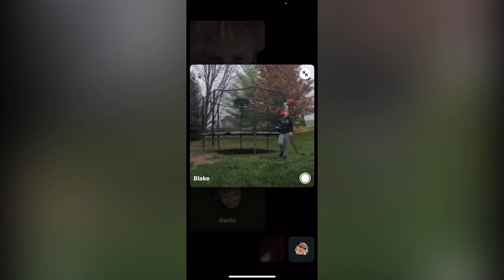CREW VS BLAKE BOXING OVER PERSONAL DISPUTE LIVE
CREW VS BLAKE BOXING OVER DISPUTE LIVE BOTH WILL FIGHT WELL LETS FRICKING GOO! 🔥🔥🔥